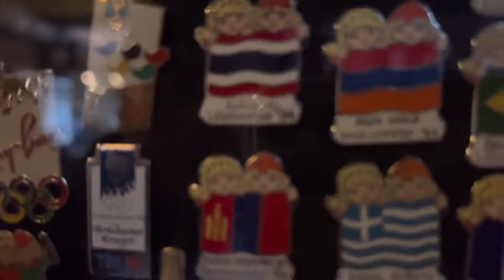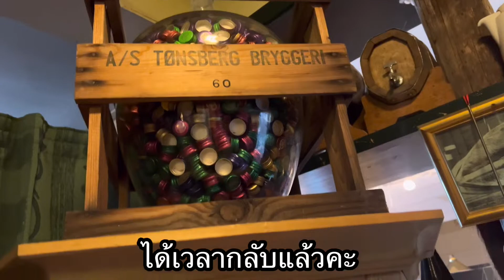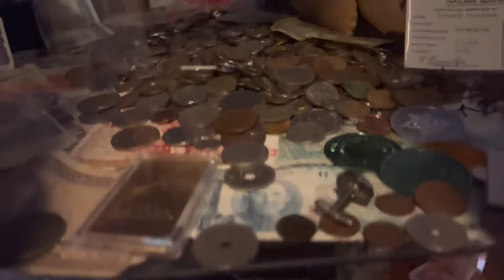ไปดูลูกชายเต้นโชว์ การแสดงโรมิโอจูเรียต เสร็จแล้วไปทานอาหารเย็นกับแม่ย่าทั้งครอบครัว